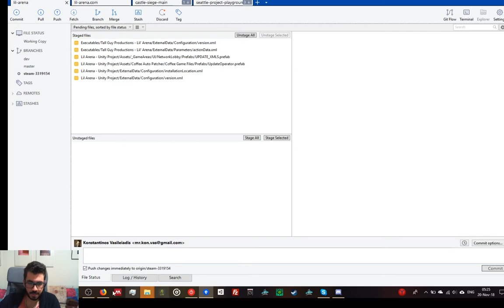Core Gameplay Improvements Playsession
Lil' Arena is a 6 minute PVP thrilling experience for busy people.